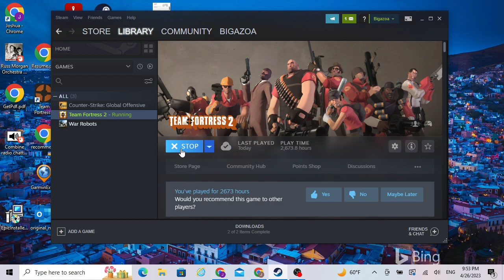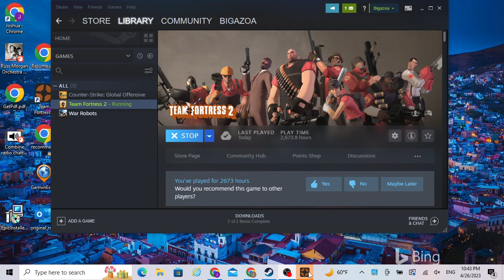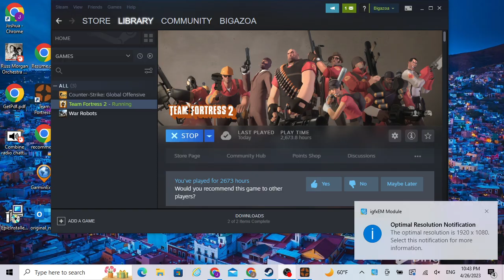Tf2 gameplay stream 2